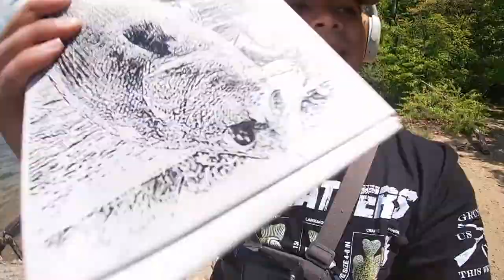Fishing My CHILDHOOD HONEY HOLE!!!! (BassBaitsMonthly May Box - Unboxing & Fishing)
Today's video takes place on Long Island (NY). I went home to visit my family for a few days since I haven't seen them in over a year. While I was back home, you know I had to go do some fishing at one of my favorite local spots I used to fish a bunch. The only lures I had with me were the ones in my May BassBaitsMonthly Box, so I did a quick unboxing of the box for y'all, then went out to try to catch some largies. The swimbaits in the box seemed to be the ticket today.

Want some quality, hand tied jigs? Go check out Devil Horse Jigs for all styles and sizes of jigs you could possibly want (and punch weights now too)